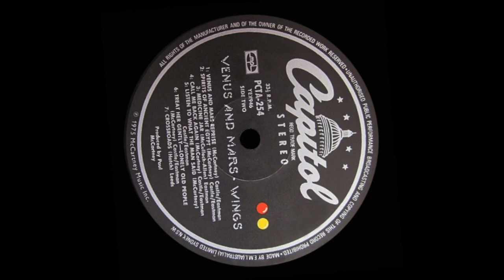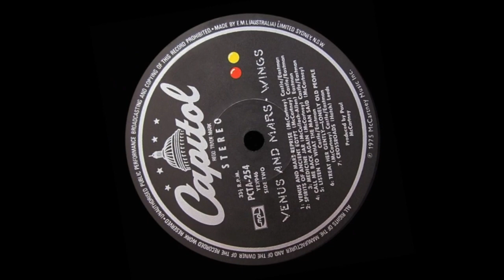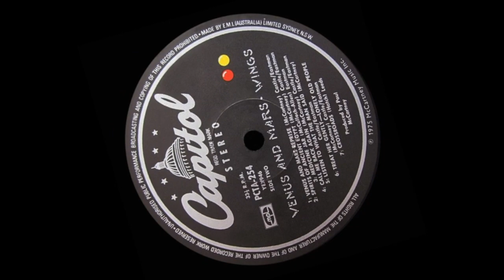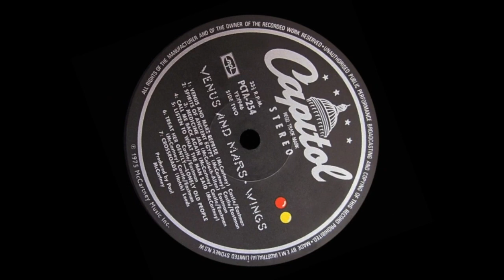Medicine Jar – Wings – 1975 (Original Stereo)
Never released as a single in Australia, this studio track is one of the few ‘Wings’ recordings that doesn’t feature Paul McCartney on lead vocals.

The anti drugs song, included on the vinyl album, ‘Venus And Mars’, was co-written and sung by the band’s 21 year old guitarist, James ‘Jimmy’ McCulloch, a now largely unacknowledged rock artist who died of drug related heart failure in 1979.

The ‘Venus And Mars’ LP peaked at the #2 position on the Australian national albums chart during a lengthy run of 54 weeks.